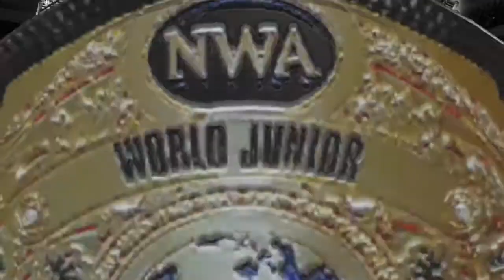Rikidozan vs. Tarzan NWA World Junior Heavyweight Championship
Georgia Championship Wrestling August of 1955 match 4